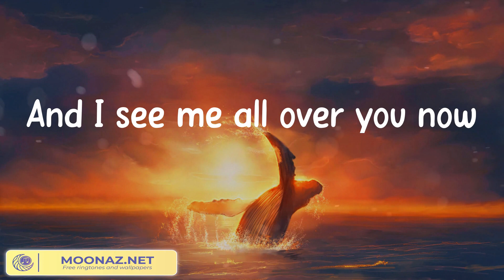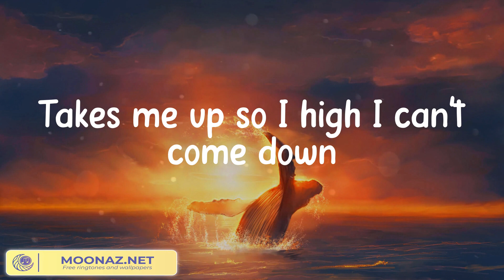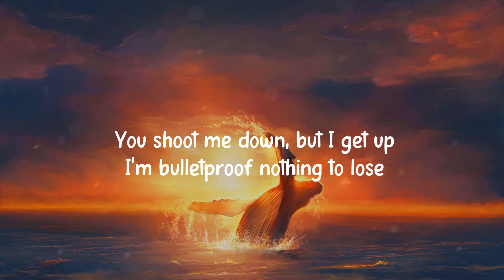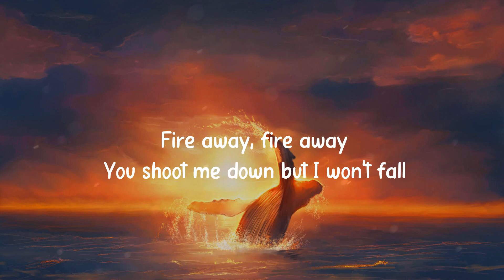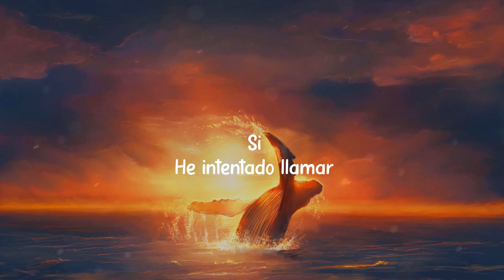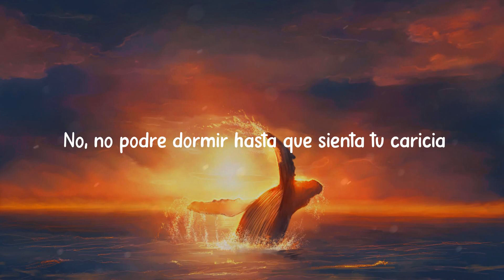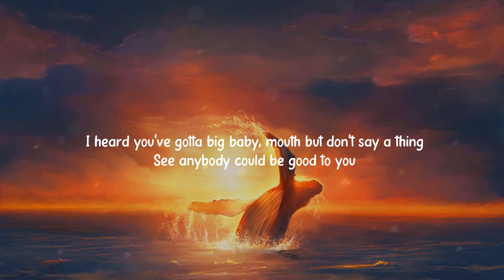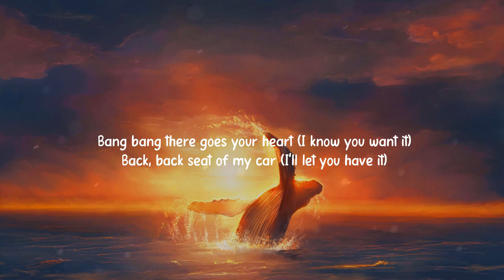Olly Murs - Wrapped Up (feat. Travie McCoy), Titanium (feat. Sia) - David Guetta (Mix Lyrics)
Lyrics:
Now excuse me if I sound rude
But I love the way that you move
And I see me all over you now
Baby, when I look in your eyes
There's no way that I can disguise
All these crazy thoughts in my mind now
(There's just something about you)
You got the lock
I got the key
You know the rest
You know just where I wanna be
Don't ever stop controlling me
I kinda like it when you bring me to my knees
You got me wrapped up
Around your finger
I'd do anything for your love now
And when you touch it, the feeling lingers
Takes me up so I high I can't come down
(You got me wrapped up, baby)
I don't ever wanna give up
All this spell you got me under
I see fireworks when we touch now
(There's just something about you, you)
Your body fits on mine like a glove
Let them say whatever they want
It's too late 'cause you're in my blood now
Around your finger
Girl, you got me wrapped up
You got me so, so wrapped up
You wrapped up
Ok, my princess so intelligent
Make me wanna re-apply to school for the hell of it
I'll be the student, you be the teacher
Ms. Sophisticated, such a pleasure to meet ya (hello)
Yeah, but here's the only issue
Since we met you kinda turned my world upside down (upside down)
And I don't really mind Spiderman kissing you
As long as you're planning on sticking around
The "Happiest Boy In The World" Award goes to me
Not a chance, nobody came close to 'em
I kinda knew you was troublesome
You got me wrapped around your finger like bubblegum
Everything that you do (everything that you do)
Every way that you move
Everything that you do
There's just something about you (there's just something about you)
Around your finger (around your finger)
I'd do anything for your love now (anything for your love)
And when you touch it, the feeling lingers (yeah)
You wrapped up
You got me so, so wrapped up (you got me wrapped up)